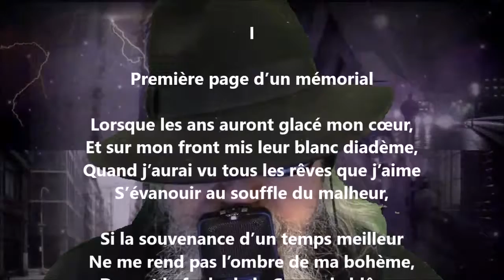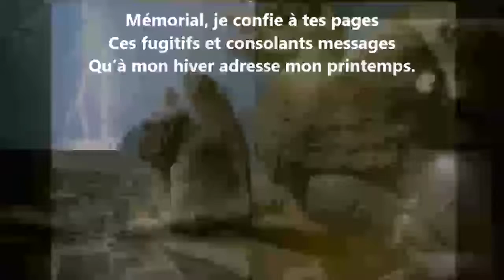Première page d’un mémorial - Charles Gill lu par Yvon Jean